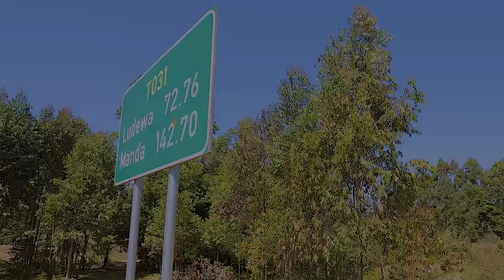SERIKALI YAAGIZA TAASISI ZOTE ZA SERIKALI ZIPATE UMEME WA TANESCO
Watendaji wa TANESCO hakikisheniTaasisi za Serikali zinapata  umeme moja kwa moja kutoka TANESCO - Mhe. Judith Kapinga, Naibu Waziri Nishati,  Julai 17, 2024 Ludewa mkoani Njombe.